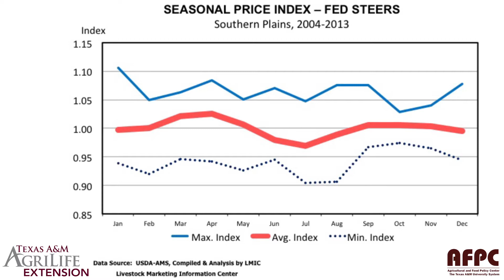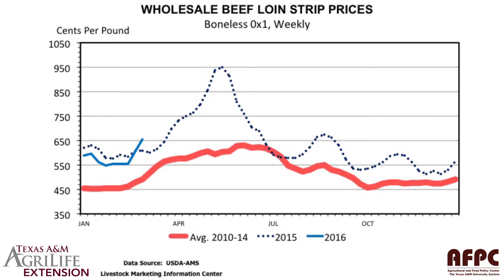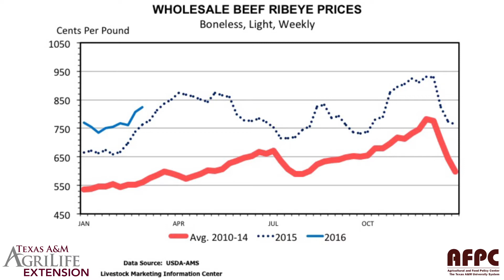Cattle Prices Headed Higher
Cattle and steak prices higher as Spring begins